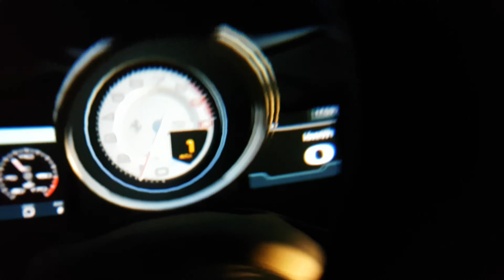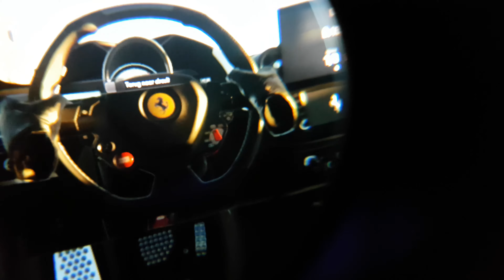Playstation 4 VR , Virtual Reality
A short impression of the new PSVR, captured directly from the lenses.